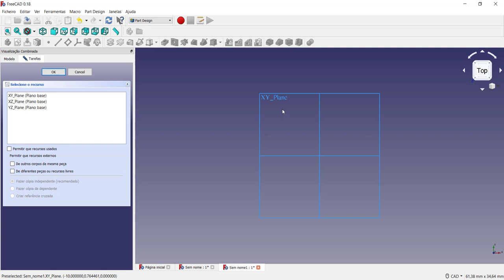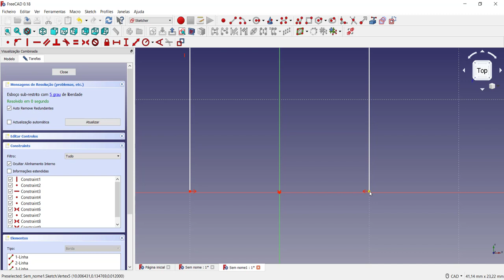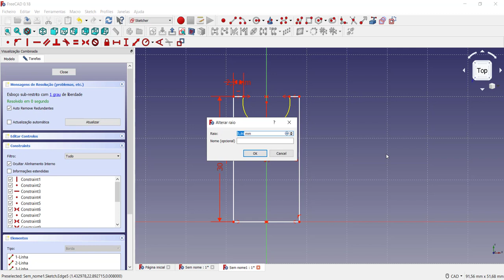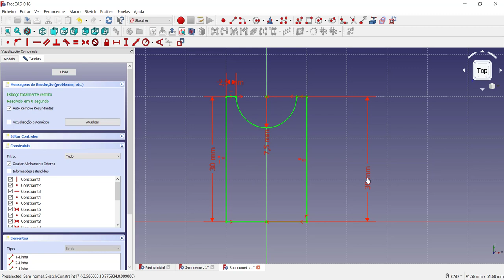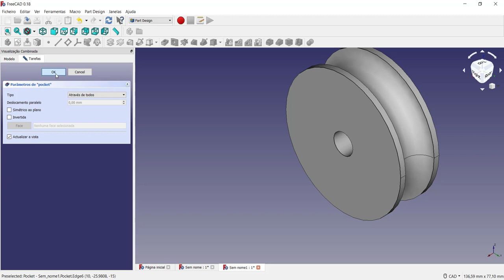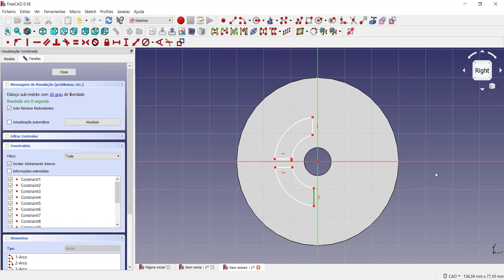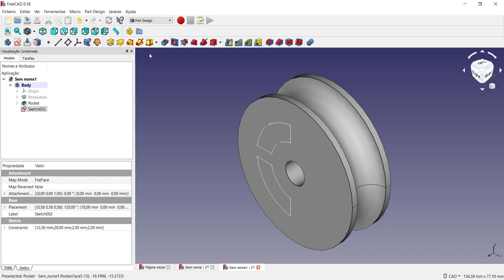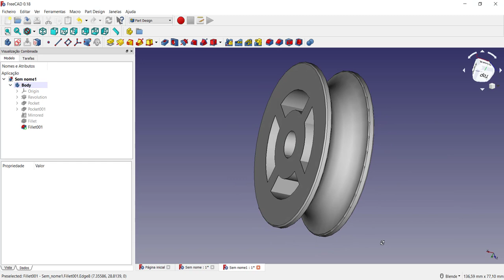Tutorial FreeCAD Criando uma roldana para impressão 3D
Neste vídeo apresento o software de modelagem 3D chamado FreeCAD. É realizada a modelagem 3D de uma roldana para impressão 3D utilizando o recurso de revolução (revolute), o recurso corte extrudado (pocket), recurso espelhar (mirror) e comandos de linhas (line), arcos (arc) e circulo (circle) além das restrições de coincidência, horizontal, vertical, paralelismo e simetria. Vídeo ideal para quem está iniciando a modelagem 3D e aprender rapidamente com um software totalmente gratuito.